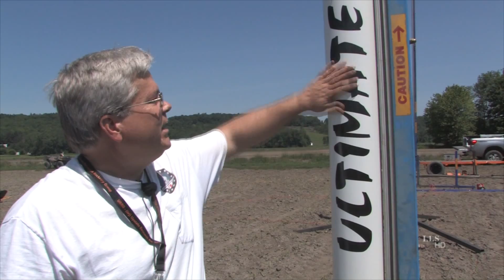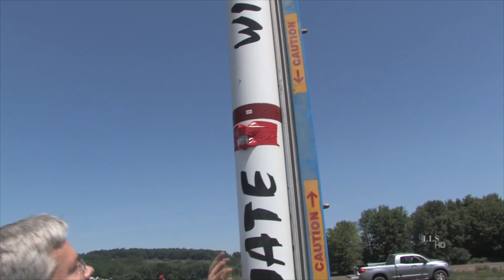ROCKETS Magazine Bill Good URRF 2013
Bill Good's  Ultimate Wildman on an N-2750 at URRF 2013